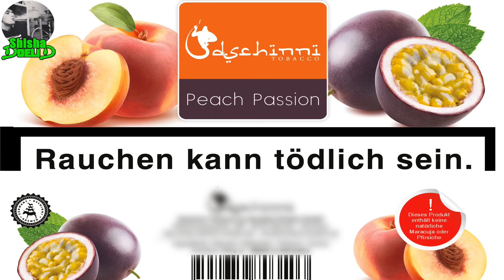DSCHINNI TOBACCO - Peach Passion | EISTEE?!